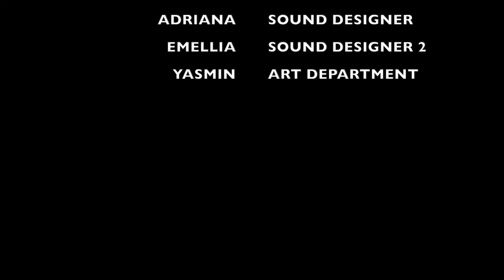GKS3263 – Bintat Production: Nak Lagi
GKS3263 – Sound Design In Film
Video Title: Nak Lagi
Group Presenter: Bintat Production

Group Members:
1. 60143 – Adriana Binti Adam
2. 60580 – Clevelance Anak Sam
3. 60615 – Dayang Emellia Jazmin Binti Abang Ahmad Suffian
4. 61606 – Muhammad Firdaus Bin Mahadi
5. 61615 – Muhammad Hafizul Afiq Bin Mazlan
6. 61853 – Norfarah Yasmin Binti Mohd Kamal
7. 62581 – Siti Nur Syahirah Binti Azman

Special Thanks:
Mr. M Fazmi
Mr. Dunstan Dajau Supit Anak Michael Elly